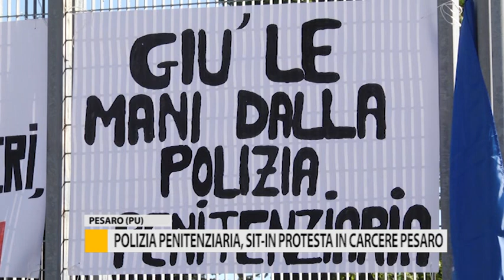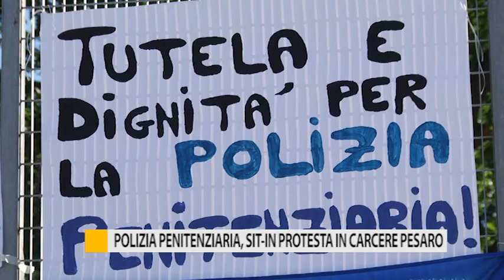Polizia penitenziaria, Sit-in di protesta in carcere a Pesaro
Polizia penitenziaria aggredita dai detenuti: sit-in di protesta nel carcere di Pesaro per ottenere più tutele e dignità.